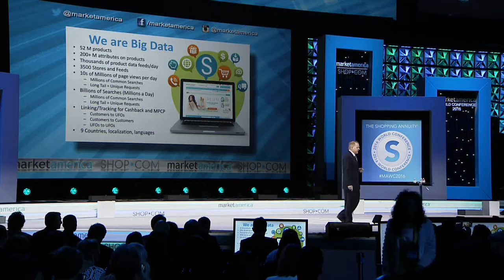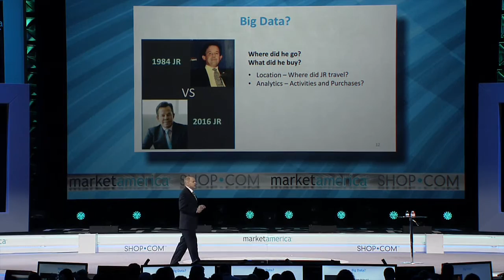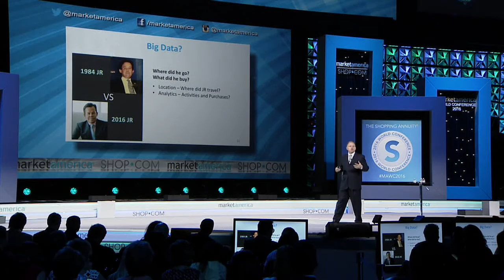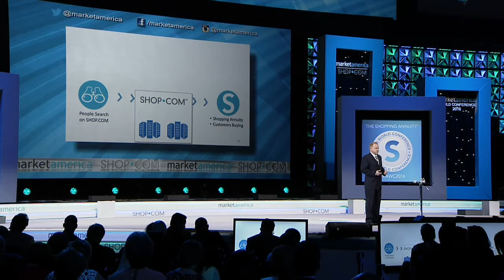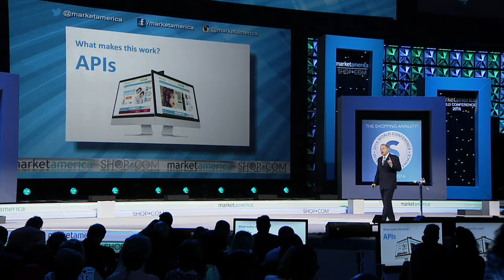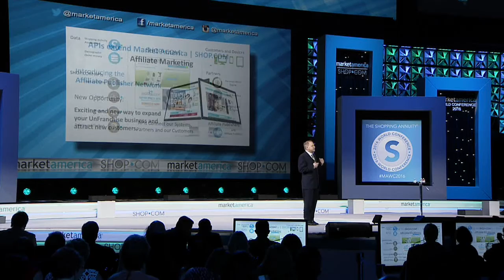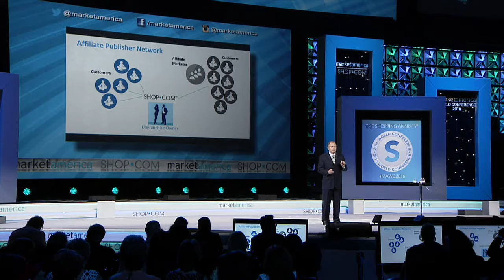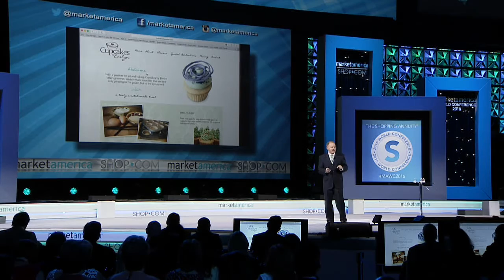Big Data, Big Analytics Equals Big Opportunity | Michael Brady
Michael Brady discusses Big Data and Big Analytics as it applies to Market America's UnFranchise Business.